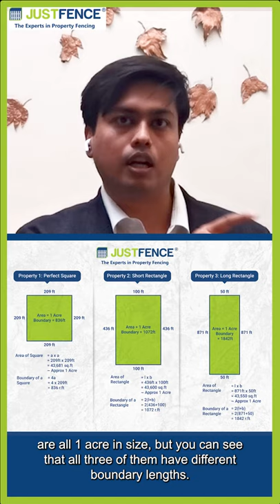How to calculate cost of fencing to your land?